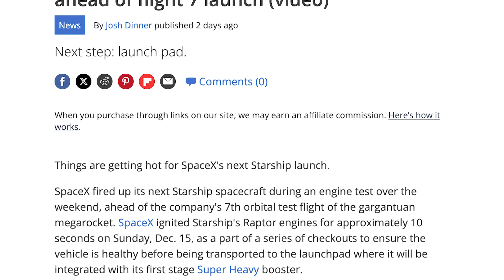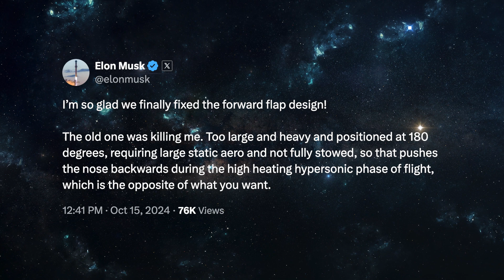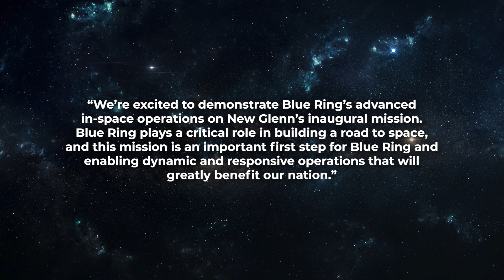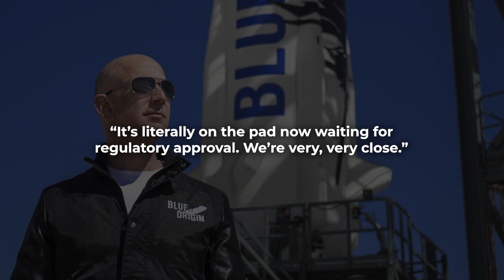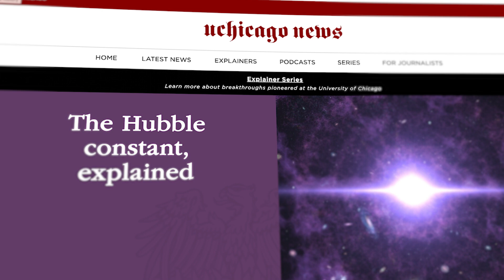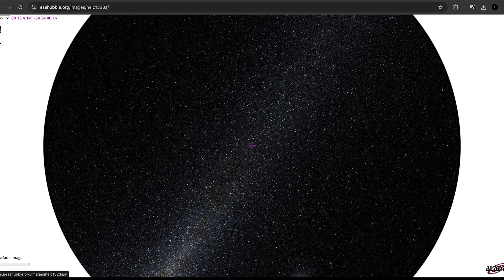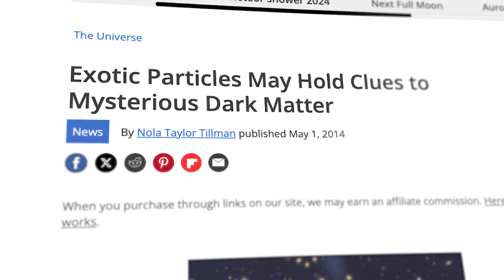SpaceX Reveals New Starship Update!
Last Video: NASA Isn't Telling Us Something About This Asteroid